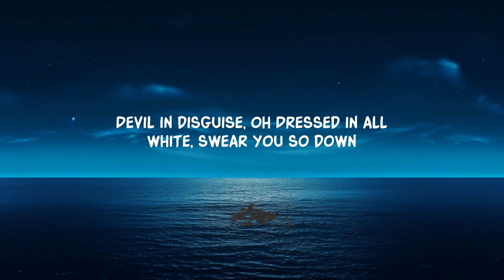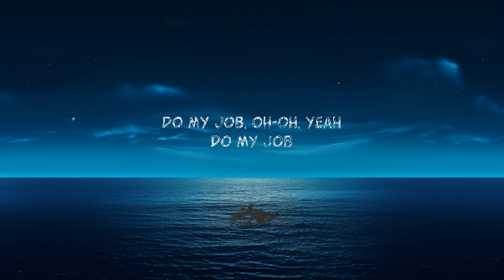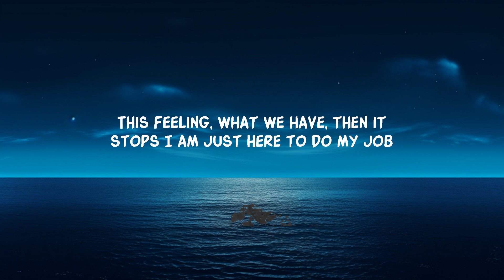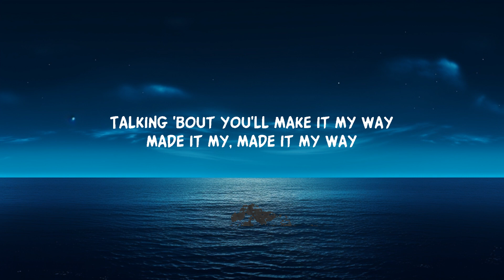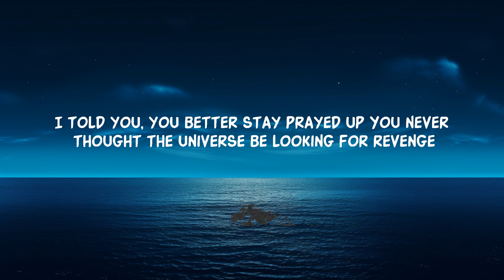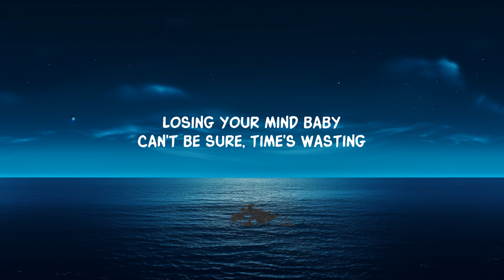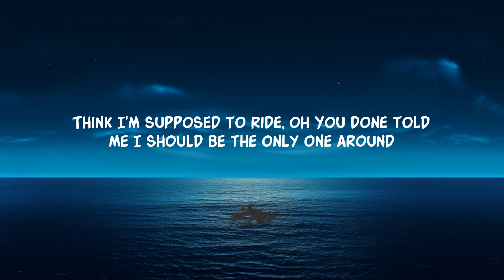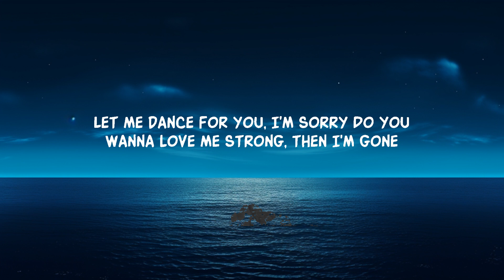Summer Walker - Karma (Lyrics) | 25 Min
nice to meet you im sorry im just here to do my job song lyrics tiktok

Song Lyrics:

I told you, you better stay prayed up
You never thought the universe be looking for revenge

[Pre-Chorus]
You can't keep just doing them girls like that
Thinking that nobody finna bite back
Losing your mind baby
Can't be sure, time's wasting

[Chorus]
Nice to meet you, I'm sorry
I'm just here to do my job
Nice to meet you, no running
Please don't fear me, I'm just karma
[Verse]
Let me dance for you, I'm sorry
You'll wanna love me strong, then I'm gone
This feeling's just for you and your wrongs
I am just here to do my job
Devil in disguise, oh
Dressed in all white, swear you so down
Think I'm supposed to ride, oh
You done told me I should be the only one around
Talking 'bout you'll make it my way
Made it my-, made it my way
Think I gotta run, boy, you don't wanna be telling me
Take me to your momma house
I'm sorry if you never doubted me
But you should've doubted
('Cause I told you, yeah)

[Pre-Chorus]
'Cause, don't you know you can't be doing them girls like that?

[Chorus]
Nice to meet you, then sudden
I reveal you, I'm just karma
[Bridge]
Do you wanna love me strong, then I'm gone
This feeling, what we have, then it stops
Do my job, oh-oh, yeah
Do my job

Lyric video for Karma by Summer Walker on Dan Music

Tags: lyrics summer walker karma tiktok song last day of summer pop,
summer walker karma lyrics,
karma summer walker lyrics,
lyrics summer walker karma tiktok song,
nice to meet you summer walker,
last day of summer summer walker